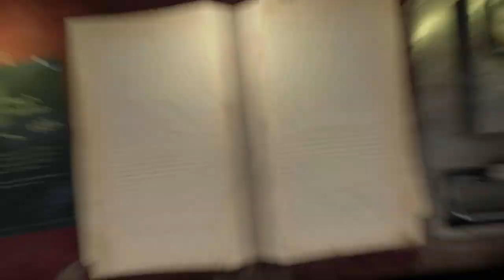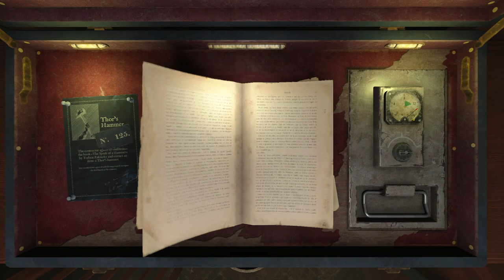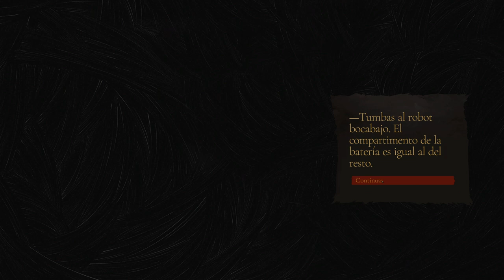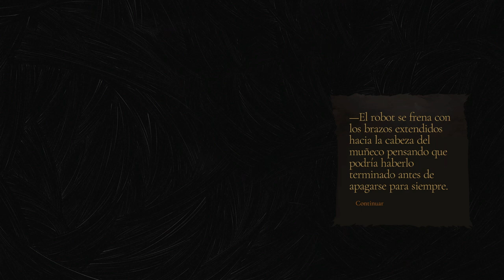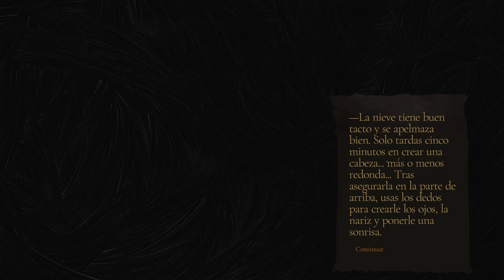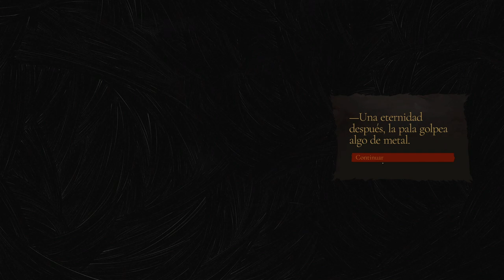The Bookwalker: Thief of Tales - cap.2 - El valor de un personaje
Una vida.